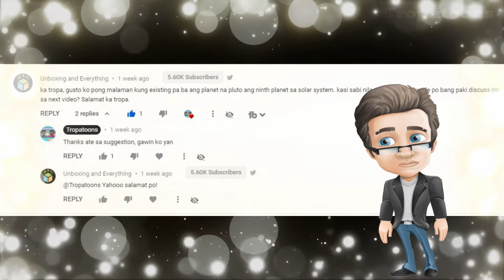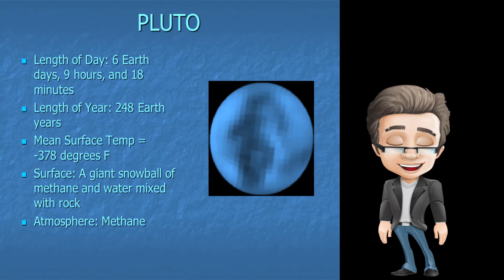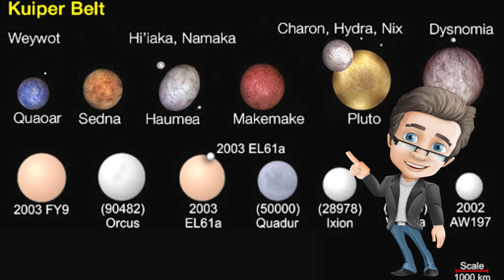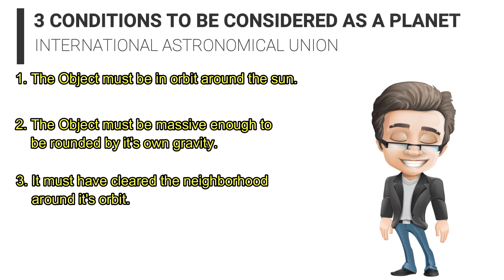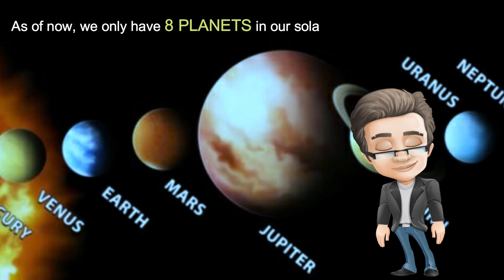ANO ANG NANGYARI SA PLANETANG PLUTO?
Mga Ka Tropa. Sa video na ito makikita nating kung ano ang nangyari sa planetang pluto? May planet pluto pa ba? Let's find out ka tropa.

2.  "its fair use" No copyright is claimed and to the extent  that material may appear to be infringed , I assert that such alleged infringement is permissible under U.S. and Philippine copyright law. If you believe material have been used in an unauthorized manner, please contact the poster.
3. This Video is not associated with any company or products mentioned on the video.
4. No intention to infringe photos or audio used in this video.